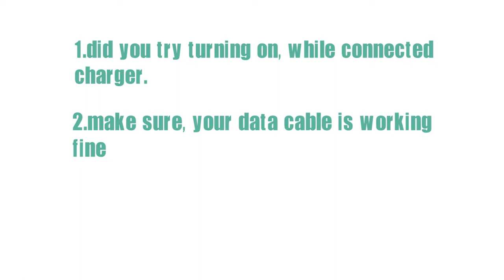Samsung j5 prime won't turn on :- fixed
Samsung j5 prime issue with turning on is fixed,recommended solution
Worked for many, hopes it solves your problem